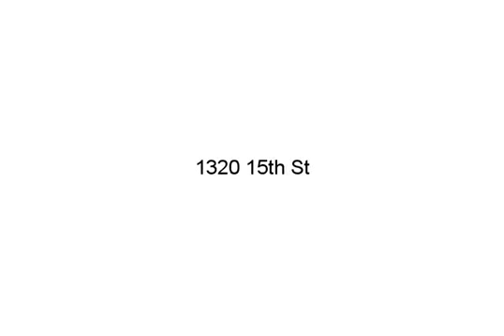1320 15th St, Miami Beach, FL 33139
:-) - Spacious and beautiful 2 bed 1 bath corner unit with open kitchen with creative layout and original dade county Pine floors. North exposure with windows in every room and Parking included! Very low Maintenance fee and Association has No Rental Restrictions! OPPORTUNITY TO PURCHASE UNIT BELOW (#2) WHICH IS ALSO FOR SALE. BOTH UNITS CAN BE COMBINED AND CONVERTED INTO A GORGEOUS TWO STORY APARTMENT/TOWNHOUSE. (According to CMB Bldg Dept it can be done via Unity of Title + code compliant plans by Architect, Engineer & licensed contractors) Close to everything without the usual noise and hustle of SoBe. Within two blocks of markets, restaurants, Starbucks and Lincoln Rd. 24/7 CVS three blocks away.

Cristian Cardenas, Miami Beach, (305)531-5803